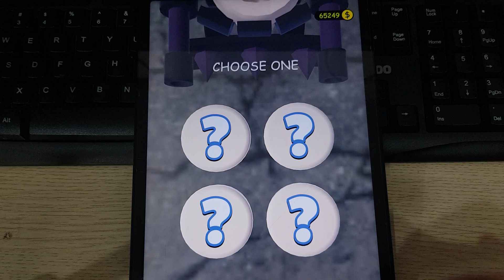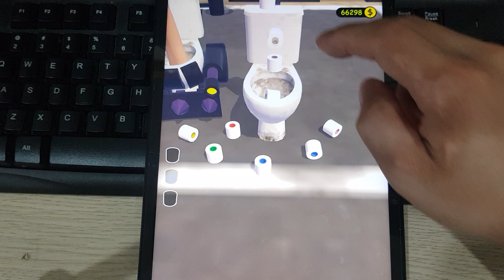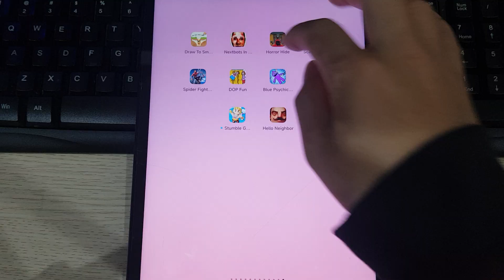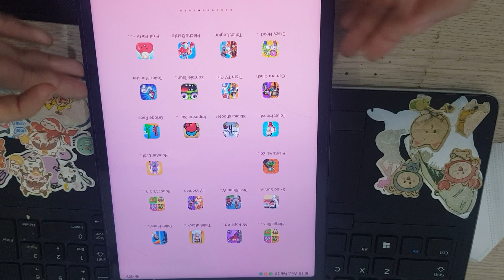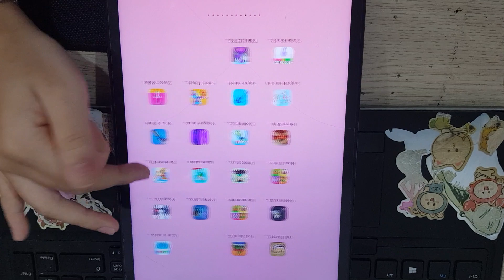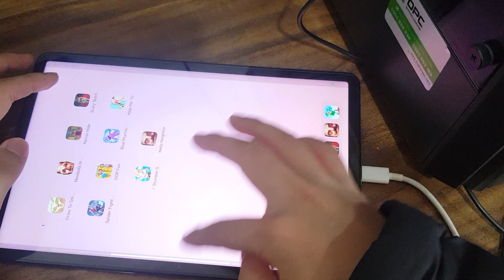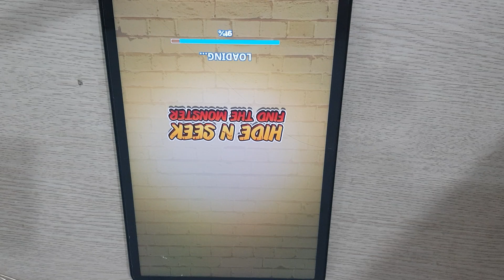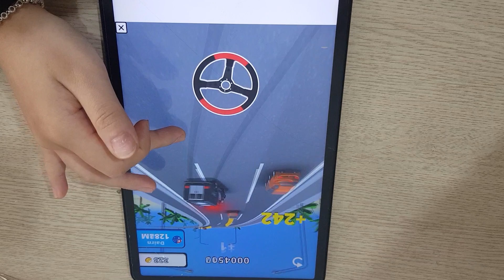Nextbots In Backrooms, Scary Teacher 3D, Spider Fighter 2, Garten Of Banban, Horror Hide